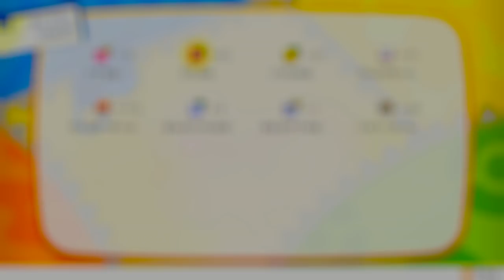【ピカブイ】伝説のポケモン フリーザーをふたごじまで発見！Let's Go! ピカチュウ実況Part16 拡散のため評価👍お願いします！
かえるてんぐグッズ販売開始！詳しくは下記リンクから！

かえるてんぐの動画一覧はこちら かえるてんぐ！のゲーム実況へようこそ！

次回捕獲します！！

★BGMや効果音はこちらからお借りしています。